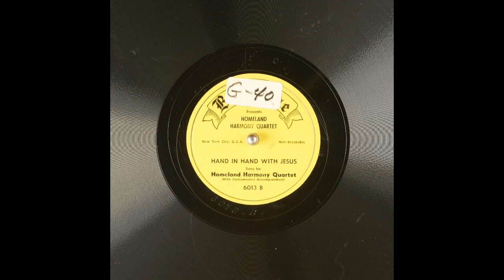Hand In Hand With Jesus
Homeland Harmony Quartet